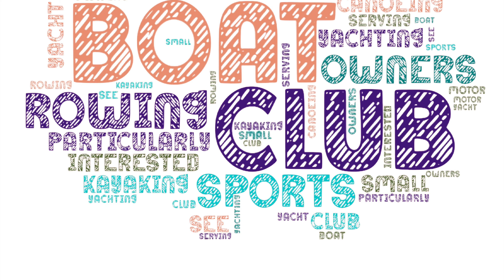Mysterious Dog Behavior at the Marina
Watch this adorable video of a doggie having a blast at the marina! This furry friend is enjoying the sights and sounds by the water. dog marina 🐶🌊